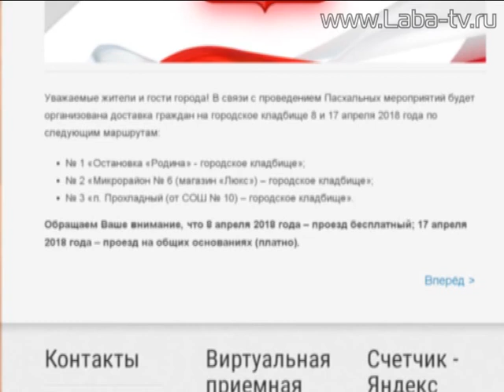Расширенное планерное совещание.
Уже на этой неделе православные отметят один из главных праздников — Светлое Христово Воскресение. Подготовку к пасхальным мероприятиям обсудили  в администрации района.